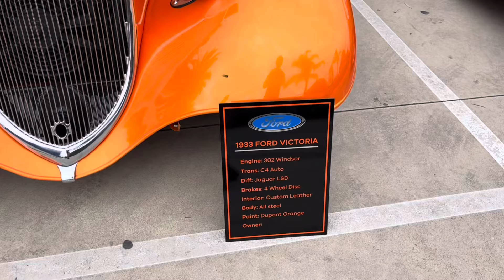Annual route 66 Car Show 2024